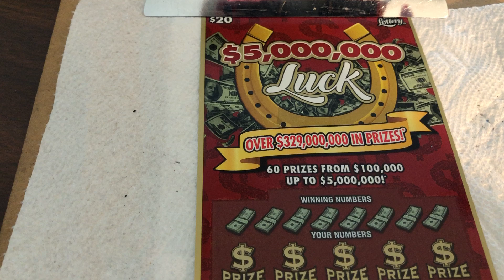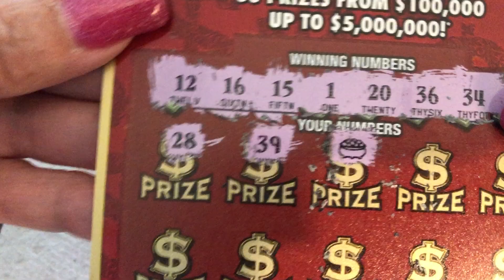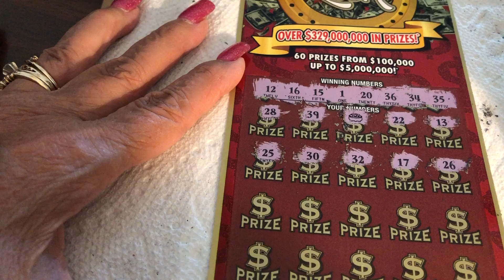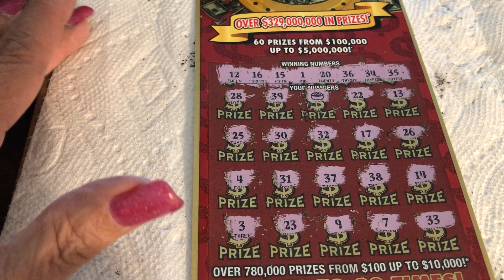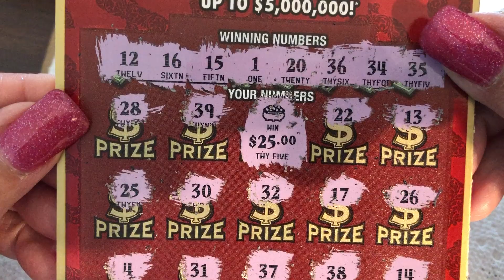$20 - $5,000,000 LUCK - WIN!! Florida Lottery Bengal Scratch Off tickets WIN!!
with the hope of winning enough to buy GOURMET, PREMIUM cat food for Holly the Bengal cat to eat (Otherwise she has to eat normal cat food that every other cat on the planet eats. you tell her, I'm not...). -Please Subscribe!

14422 Shoreside Way, Suite 110, PMB 226